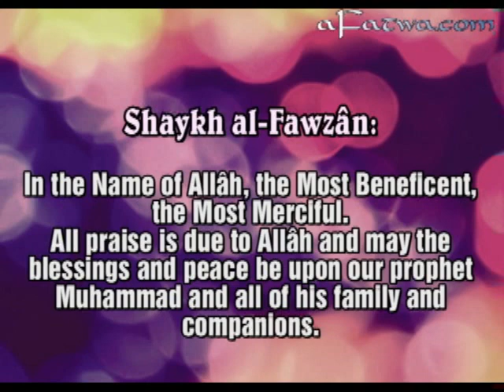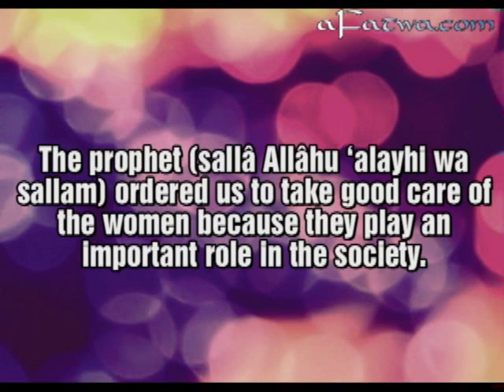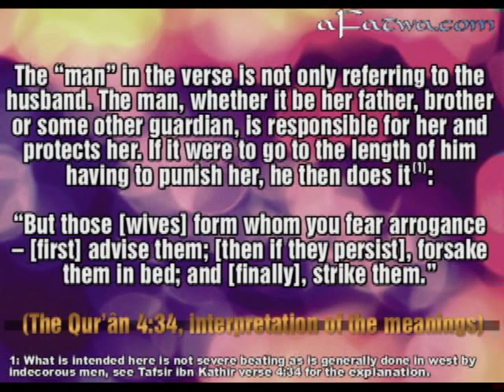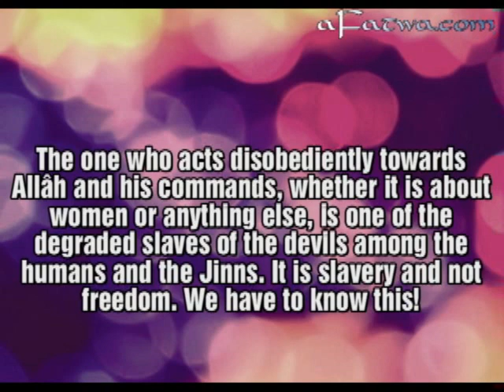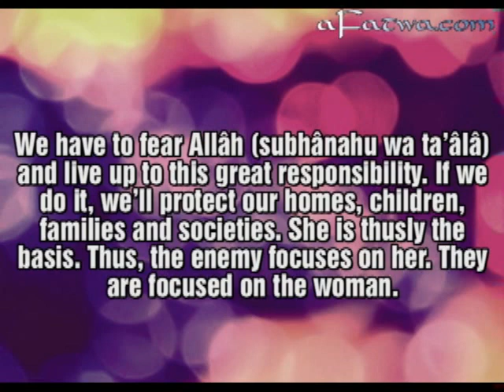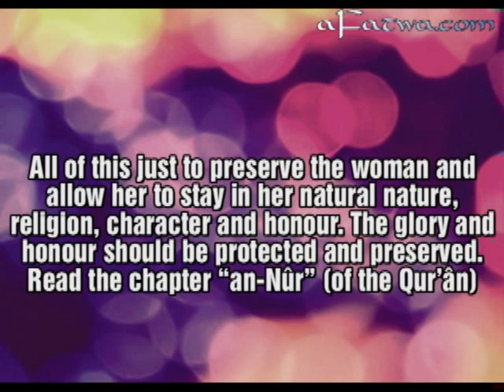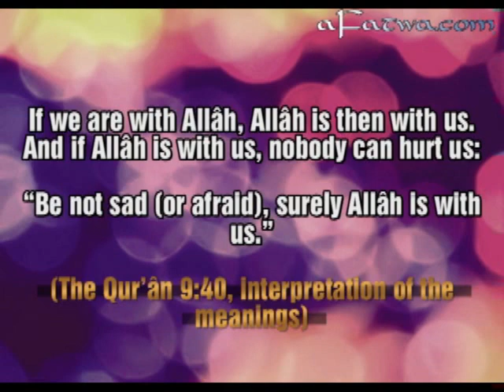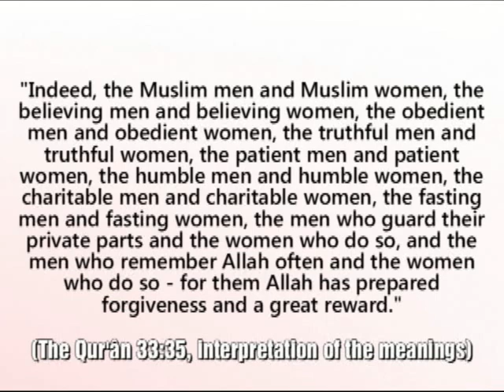- A message to the woman - | Lecture by Shaykh Sâlih al-Fawzân (Must see)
■ Scholar: ´Allâmah Sâlih bin Fawzân al-Fawzân
■ Lecture: Risâlah ilâl-Mar'ah
■ Reference: Maktabah Darulhadith.com
■Picture in the video created by ladytimeless (She in no way endorses me or my work) and it is slightly edited by me.